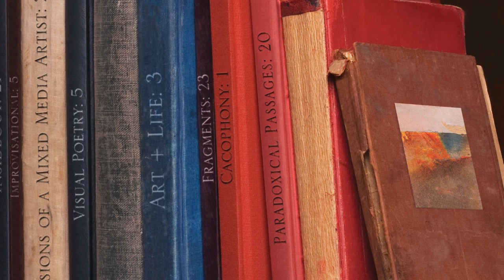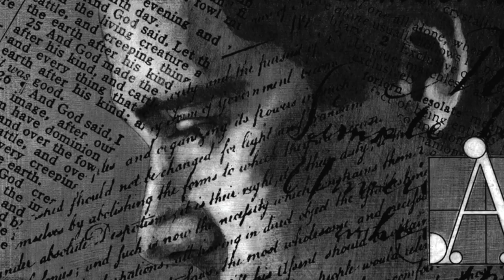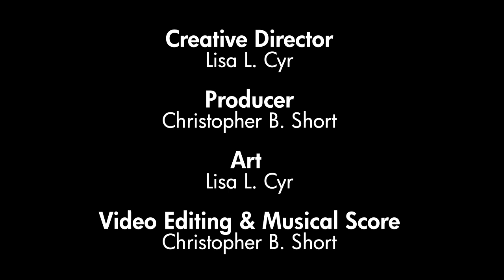Experimental Painting by Lisa L. Cyr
ABOUT EXPERIMENTAL PAINTING
With page after page of stimulating possibilities, this book guides you on an uncompromising journey to visually dynamic, conceptually provocative, utterly original art.

Embrace the spirit of creative play, break out of your comfort zone, and take your art to a whole new level. In her follow-up to the popular Art Revolution, Lisa L. Cyr delves deeper into an inspiring range of two and three-dimensional mixed-media techniques. Discover fresh, alternative ways to apply and manipulate painting media, transform surfaces, and create distinctive, message-driven work.

Inside you’ll find:
   • A wide array of unconventional tools, materials and processes that help artists blaze their own unique and creative paths
   • 12 step-by-step demonstrations highlighting specific experimental techniques, including freeform painting, making custom tools, and building dimension into a surface with inlaid boxes
   • 3 feature demonstrations showing mixed-media processes at play in the creation of original artworks, from concept to completion
   • A chapter on creative self-promotion revealing the latest marketing and presentation strategies for the working artist